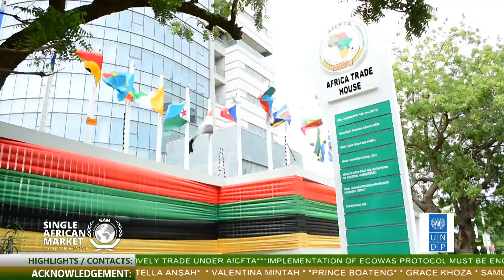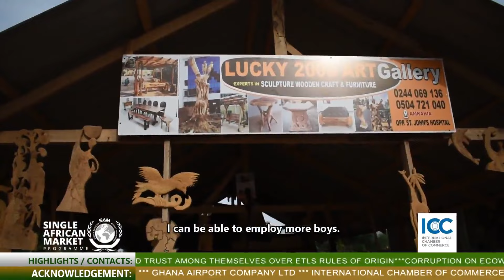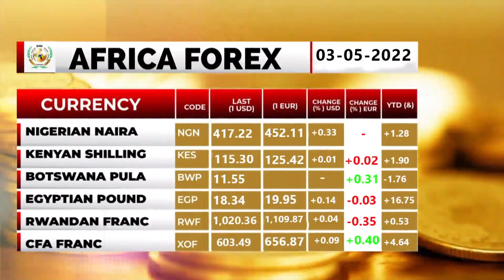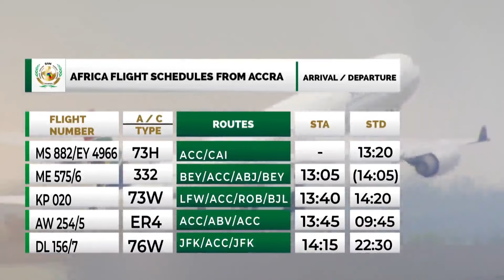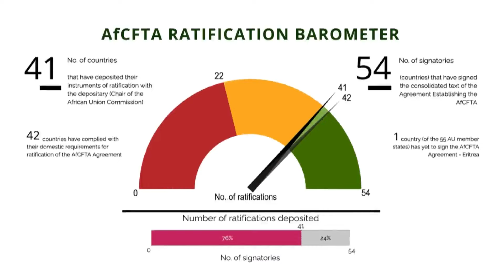AfCFTA will not work for ECOWAS Member countries if ETLS doesn’t work (EPISODE 40)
Borderless Alliance: West African Nations have a long way to go in trading among themselves

Implementation of ECOWAS protocol must be encouraged among Member States

AfCFTA will not work for ECOWAS Member countries if ETLS doesn’t work

ETLS is working in West Africa although threatened with difficulties

ECOWAS is working on building trust among Member States concerning rules of origin requirements

There is no common Regional tracking device or system for ECOWAS countries